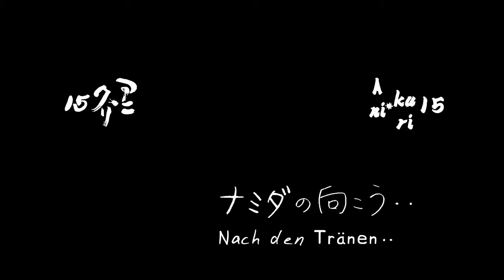Ani Kuri 02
its an awesome anime from a newcomer , sub is in karaoke jap and ger.